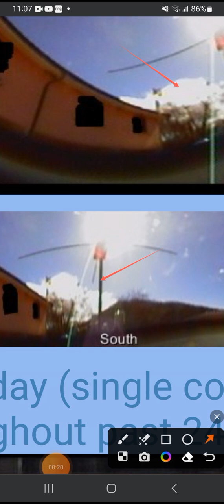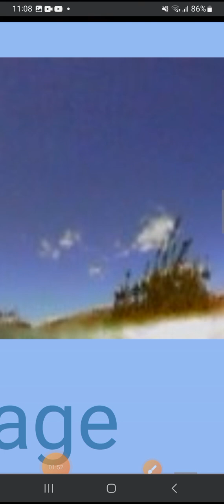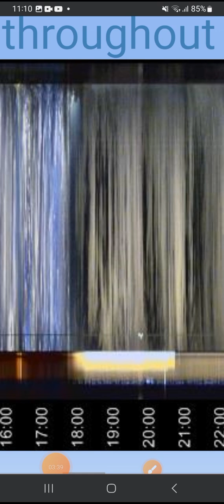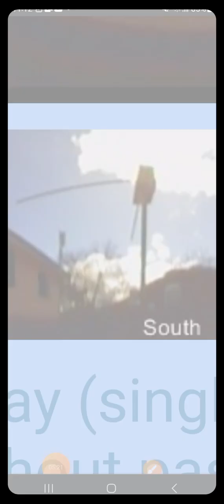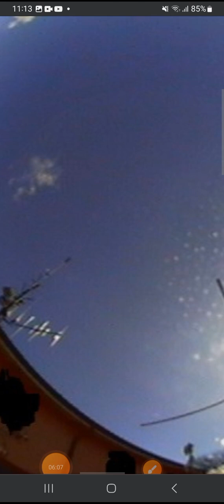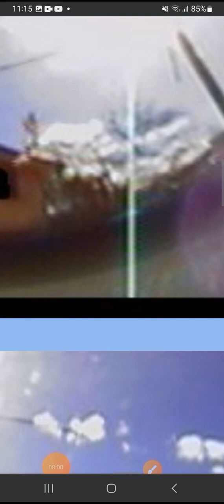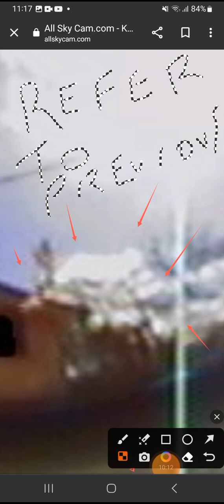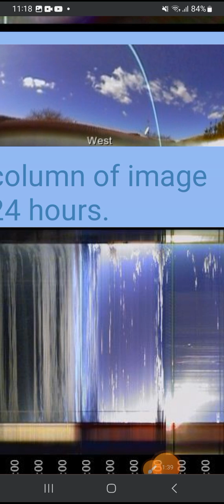cocoons & cloaks ( part 2 )....refer to previous video.